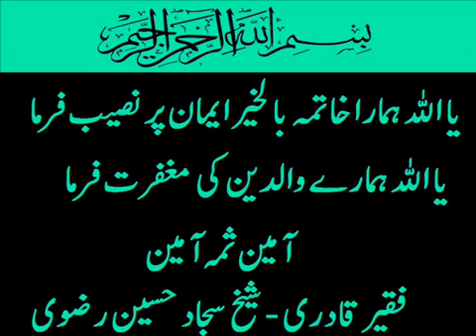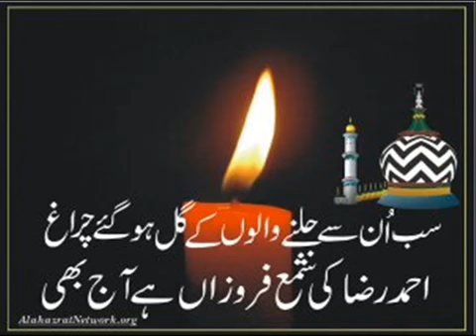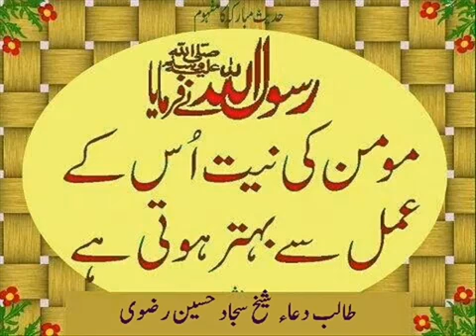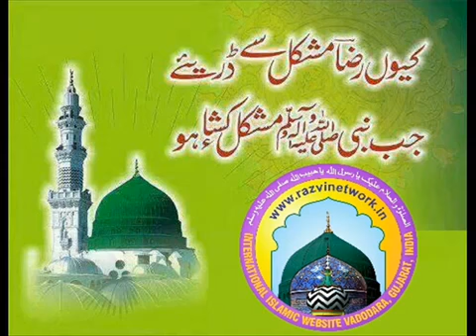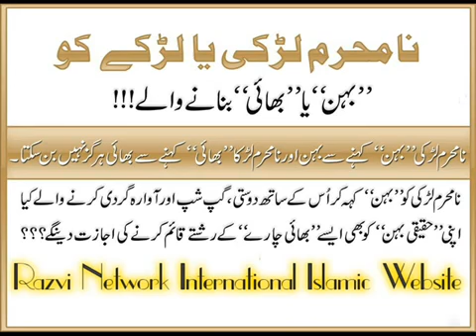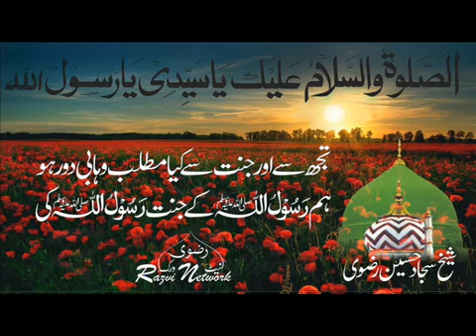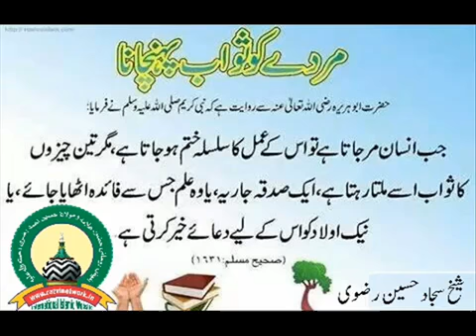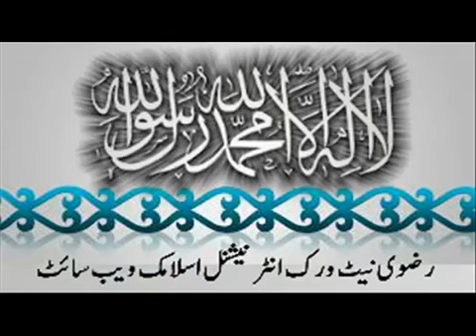Alahazrat Kaun Hain